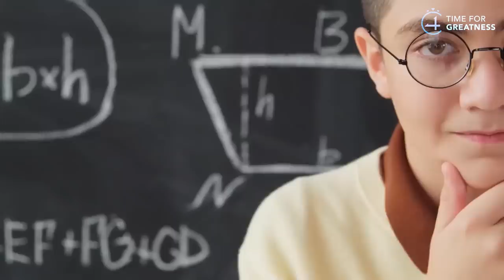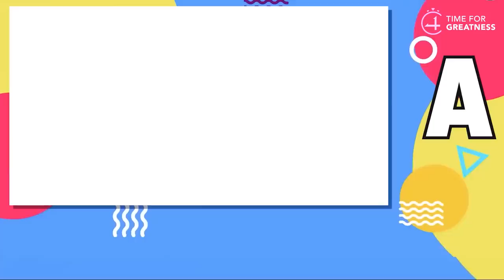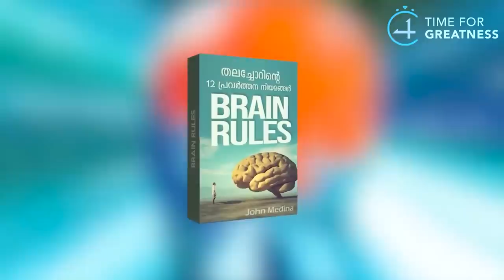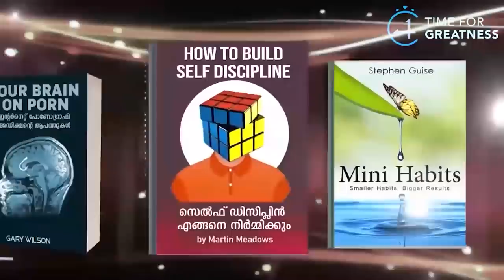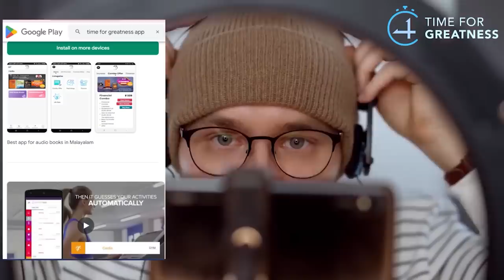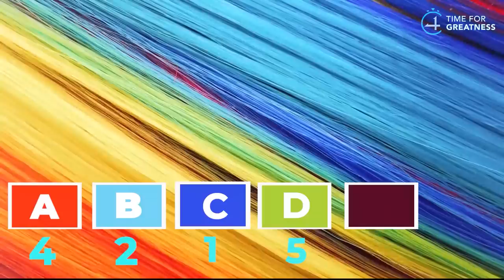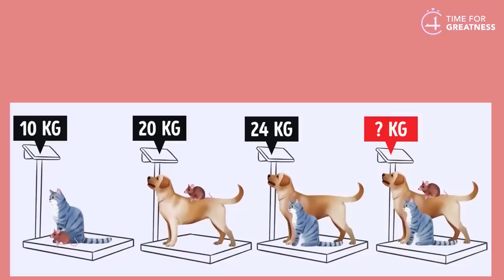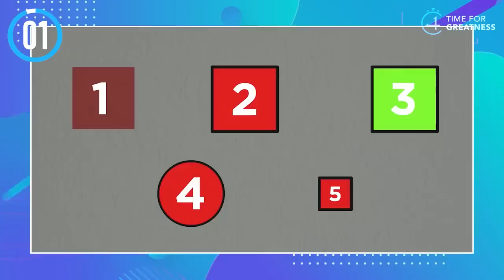A COLOR TEST THAT CAN TELL YOUR MENTAL AGE || Time For Greatness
Malayalam_motivation
Malayalam_motivation_video
Book summary in Malayalam
4 AM Rule in Malayalam

achieve
book summary in Malayalam books
business ideas
stock market,
financial management,
financial freedom,
accounting,
part-time job,
business ideas,
how to double the money,
savings,
money-saving tips,
money saving challenge,
money-saving deals,
top 10 investors in the investment plan,
investment,
Darren Hardy,

body language,
psychological tricks,
20 to 30 age
money
success story
Malayalam
startup, Google
life history
young
entrepreneur
motivational
inspirational
millionaire
millionaire mindset
how to maintain body language,
facial expression,
rich man
rich mindset
rich dad poor dad audiobook
book summary
financial management
self-development
warren Buffett
SHARE MARKET
share market
share market live
investment